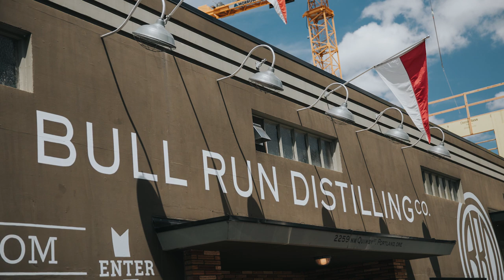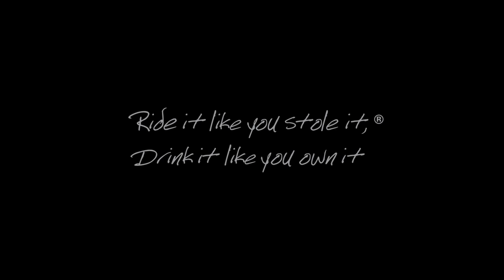Catching up with the Johns of Smooth Ambler - Episode 227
John Little and John Foster of Smooth Ambler are good friends of the show. We’ve had them on before and they’ve been doing a lot of stuff recently to keep their audiences engaged. They have a new video series, divulge their plans for future whiskey production, and talk about their latest launch of their MGP based Old Scout. Tune in to hear their take on what’s happened to American Whiskey in the past 2 years.

Show Partners:
* Find out what it’s like to taste whiskey straight from the barrel with Barrell Craft Spirits.
* Receive $25 off your first order at RackHouse Whiskey Club with code "Pursuit".
* Distillery 291 is an award winning, small batch whiskey distillery located in Colorado Springs, Colorado.

* This week’s Above the Char with Fred Minnick talks about blind tastings.
* Tell us about your video series on YouTube.
* What's been happening in the past two years?
* When are you going to use the new make?
* What is the game plan for Rye?
* What's the plan for the American Whiskey?
* Let's talk about sourced whiskey.
* Do you see Big Level as always evolving?
* Do you consider yourselves a craft distiller?
* What impact has Smooth Ambler made in West Virginia?
* What's the Whiskey Wagon?
* What benefits have you experienced from the Pernod Ricard deal?
* Where does the name Smooth Ambler come from?